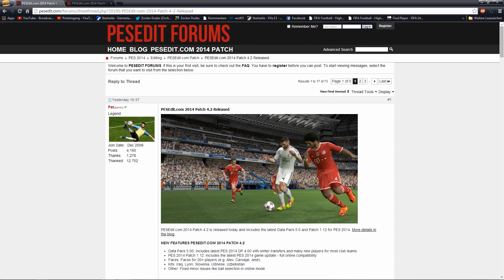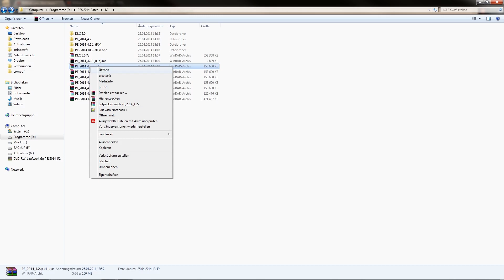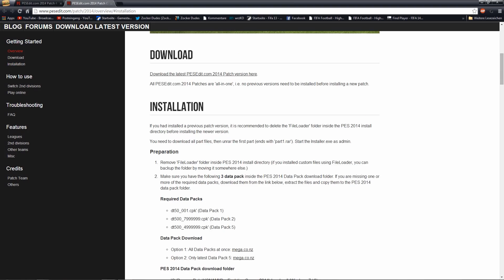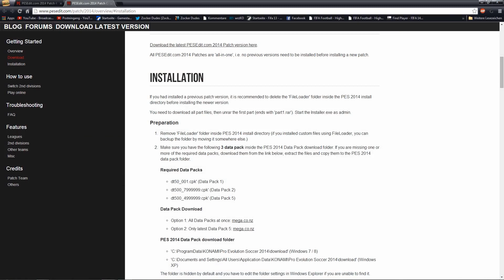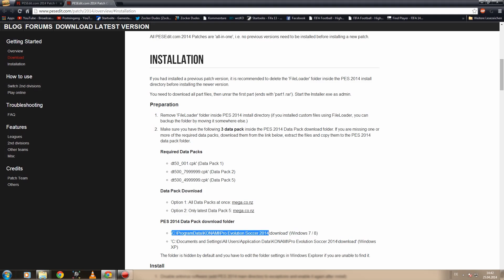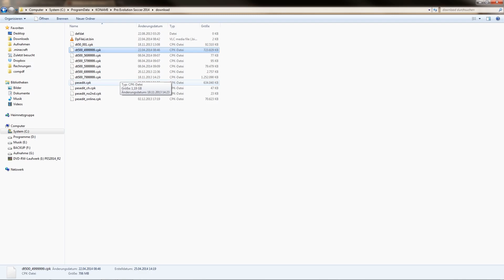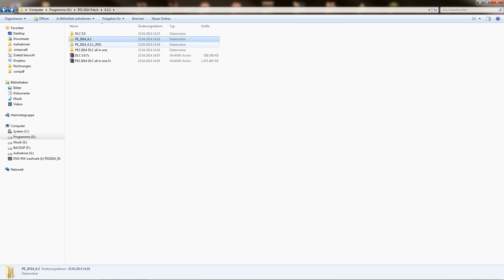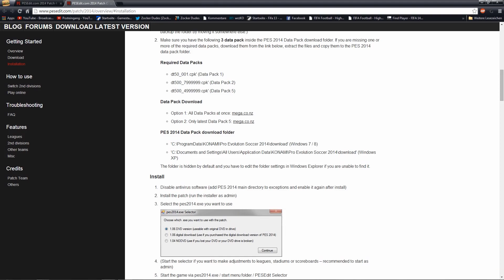PESEdit.com 2014 Patch 4.4 - FULL Bundesliga | PES 2014 Bundesliga Patch Tutorial [PC]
PESEdit.com 2014 Patch 4.4 - FULL Bundesliga:
▼▼▼ Schaut bitte in die Videobeschreibung! ▼▼▼

PES 2014 markiert einen Neubeginn für die populäre Fußball-Serie: Eine komplett neue Engine ermöglicht den bislang größten Schritt nach vorne für die PES Reihe seit ihrer Einführung. PES Productions konzipierte den Titel von Grund auf neu. Ziel war es, jedes Segment des Spiels zu überarbeiten und einen frischen, neuen Standard für Fußball-Titel zu schaffen. Neben deutlich verbesserter Grafik und flüssigen Animationen wurde die Power des neuen Systems genutzt, um neu zu definieren, wie Fußball auf Home Entertainment Systemen gespielt wird. Einschränkungen aufgrund von altmodischen Animationen und KI-Elementen sind Geschichte. Stattdessen bietet PES 2014 in seinem Kern die Fähigkeiten und die Individualität, welche die besten Spieler der Welt zu dem machen, was sie sind.

Eure ZockerDudes
Daanbo & Othaldo

TrueBall Tech — Erstmals in einer Fußball-Simulation zentriert sich in PES 2014 alles um den Ball: wie dieser sich bewegt, und wie die Spieler mit ihm umgehen. Denn Ballannahme und Kontrolle des runden Leders sind das, was einige Spieler von anderen unterscheidet. Die Fähigkeit, einen Pass nicht nur lesen zu können, sondern auch einen Schritt weiter zu sein und zu wissen, was nötig ist, um wichtige Meter vor dem eingreifenden Verteidiger gut zu machen.

Motion Animation Stability System (M.A.S.S.) — Die körperliche Auseinandersetzung zwischen Spielern ist ein wesentlicher Bestandteil eines jeden Matches. Die neue M.A.S.S. Komponente simuliert den Körperkontakt zwischen verschiedenen Spielern mit Hilfe maßgeschneiderter Animationen. Bislang waren dafür voreingestellte Animationen üblich, die unter bestimmten Umständen auftraten. M.A.S.S. dagegen reagiert ohne Verzögerung auf jede Situation.

Heart — Die Definition dessen, was Fußball so fesselnd macht, ist schwierig. Es ist nichts Technisches, sondern vielmehr etwas Emotionales. Ein Auswärtsspiel etwa kann schwierig sein, wenn die Unterstützung durch die eigenen Fans fehlt -- der sprichwörtliche „zwölfte Mann", der die die Mannschaft durch Gesänge und Sprechchöre nach vorne peitscht. Das „Herz" von PES 2014 zielt darauf ab, die Auswirkungen dieser Team-Unterstützung wiederzugeben -- sowohl für einzelne Spieler als auch für die ganze Mannschaft.

PES ID — PES 2013 führte mit seinem Player ID System einen neuen Grad an Realismus ein. Erstmals konnten die User einen Spieler anhand seines sorgsam nachgebildeten Spiel- und Bewegungsstils wiedererkennen. Die Art, wie sich ein Spieler bewegte und den Ball verteilte, war identisch mit der seines realen Abbilds. PES 2013 enthielt 50 Spieler, die nach diesem System gestaltet waren. Für PES 2014 wird diese Anzahl nun erheblich erweitert: Doppelt so viele Fußball-Stars werden über individuelle Animationen und KI verfügen.

Team Play — Über das innovative Combination Play in PES 2014 können die User in wichtigen Bereichen eine Vielzahl unterschiedlicher Taktiken festlegen und dabei drei oder mehr Spieler einbinden. Diese Spieler unternehmen höchst unterschiedliche Läufe ohne den Ball, um Lücken in der gegnerischen Verteidigung oder im Mittelfeld auszunutzen. Dabei schlagen sie geschickt Flanken, laufen unberechenbare Wege oder schneiden Mitspieler, um sich anzubieten. Diese Bewegungsabläufe können für bestimmte Bereiche des Spielfelds voreingestellt werden: User nutzen damit vorab bekannte Schwächen der gegnerischen Defensive gezielt aus.

The Core — Visuell wird das Spiel von einem Höchstmaß an Details profitieren: vom Gewebe der Trikots über die Gesichtszüge bis hin zu einem neuen Verfahren zur Erstellung von Animationen, das gleichmäßige Übergänge von einer Bewegung zur nächsten garantiert -- ohne jede Pause oder Einschränkungen hinsichtlich der Spieler-Kontrolle.

Genre-Tags: lets-play sportspiele news tutorial